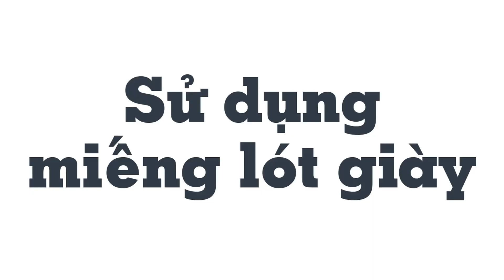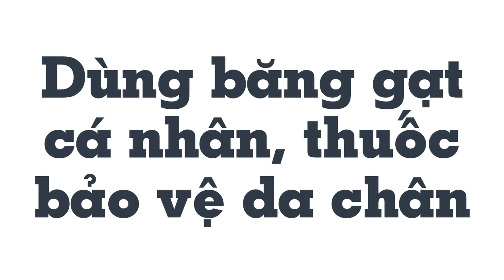Mẹo đi giày đỡ đau chân - Mẹo Vặt Cuộc Sống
Trầy xước gót chân, bí mồ hôi chân, kích đầu bàn chân là vấn đề nhiều người gặp phải khi đi giày. Bạn có thể áp dụng một số mẹo sau đây để luôn có cảm giác thoải mái khi đi giày, cùng mẹo vặt cuộc sống xem qua nhé